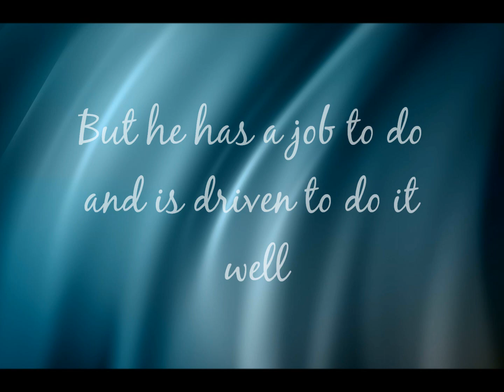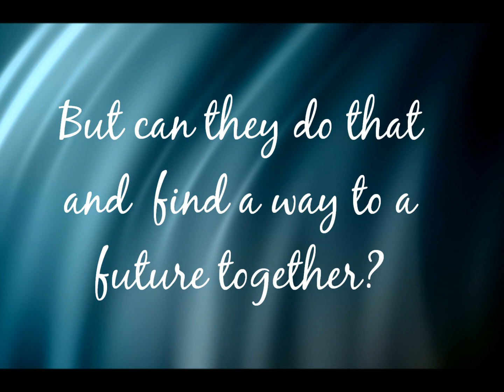Enforcer's Redemption by Carrie Ann Ryan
Book trailer for paranormal romance author Carrie Ann Ryan